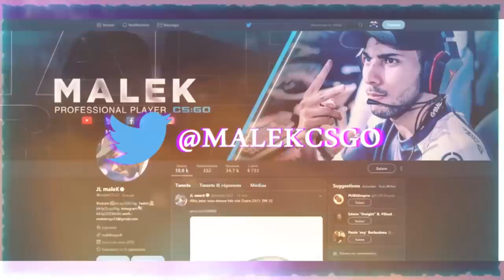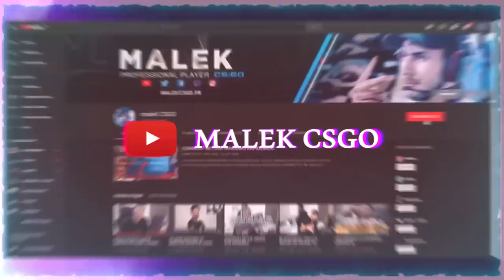LE PIRE BATTLE ROYAL CSGO VS FORTNITE APEX H1Z1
une game Br CSGO trop facile comparé aux autres h1z1 fortnite apex.
Venez follow insta et twitter juste dessous merci les vrais.